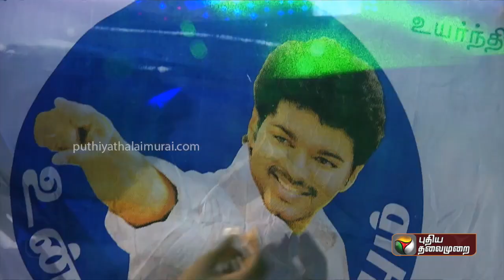PROMO | தமிழக அரசியலில் திரை நட்சத்திரங்களுக்கு இனி இடம் உண்டா? | Urakka Solluingal | PTT